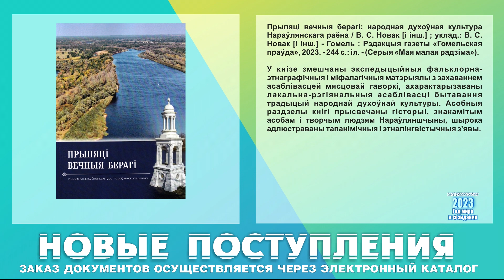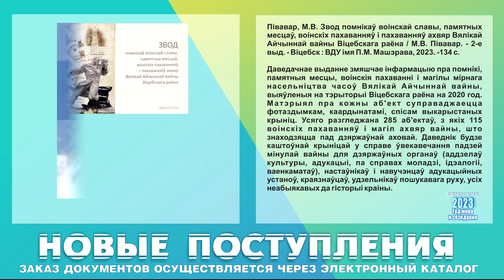Год мира и созидания. Новые поступления за апрель 2023 года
В целях консолидации белорусского народа, укрепления в обществе идей мира и созидательного труда как главных условий развития белорусского государства Президентом Республики Беларусь 1 января 2023 года был подписан Указ об объявлении 2023 года Годом мира и созидания.
Сегодня важно для любого государства сохранение мира. Мир — это основа жизни каждого человека. Мир должен быть в душе, в семье, в отношениях между людьми и в стране. Его необходимо беречь, обеспечивая единство и спокойствие в обществе. Только совместными усилиями каждого гражданина Беларуси можно сохранить и обеспечить мирное развитие нашего государства.
Созидание – процесс, направленный на прогресс, создание чего-то нового, полезного людям. И это должно стать частью жизни каждого белоруса. Так можно сказать, что созидание и мир – это неотделимые части целого, так как именно созидание является основой сохранения мира.
Президентская библиотека Республики Беларусь представляет новинки поступившей литературы, посвященные ключевым темам Года мира и созидания, среди которых важность патриотического воспитания населения, продвижение любых благих, мирных инициатив, нацеленных на устойчивое развитие и благополучие нашей страны. На страницах избранных изданий представлена информация о выдающихся личностях Беларуси и их вкладе в становление нашей страны, исследуются особенности и отличительные черты культуры и быта нашего народа.